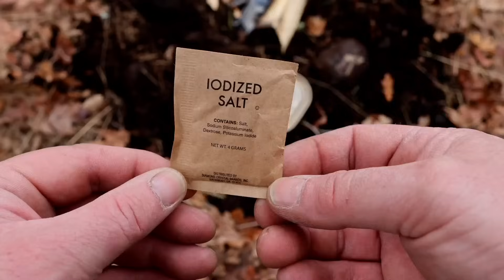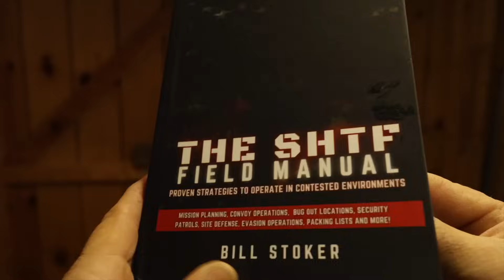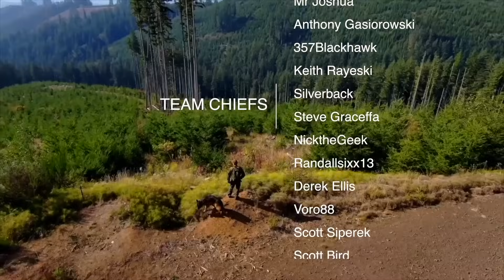Most Didn’t Catch It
Merry Christmas Team! All the best wishes for you and yours - I'm humbled and stoked to journey together with you as we seek to master our craft and develop our tactical virtue.

for swag, community, gear & more!

FAVORITE GEAR:
STOKED T Shirt
Commie Tear Container
Cammenga Compass
Essee 4